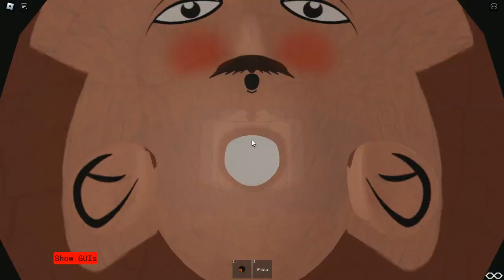The Final Battle Part 4!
The Battle Begins Who Wins!

Any Ocs That Apeared In The Background Belong To There Original Owners!
The Games Used ( In Order Of Apperance )

Thomas And Friends Belongs To Mattel!
Star Wars Belongs To Disney And LucasFilm!